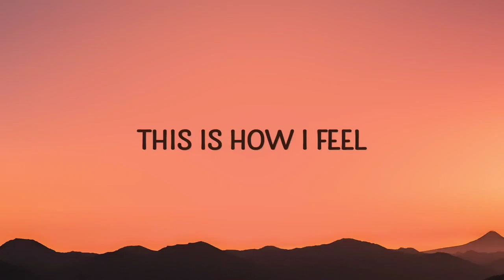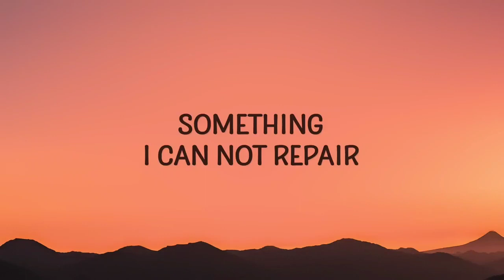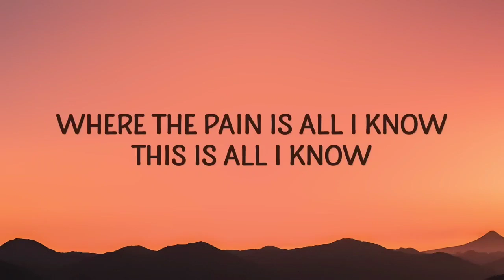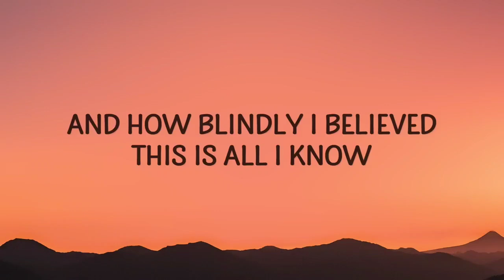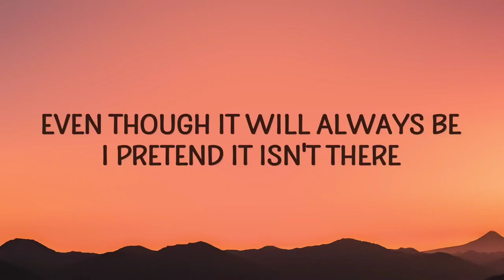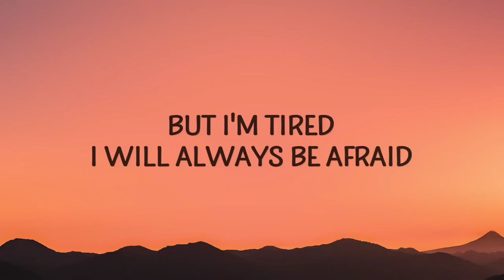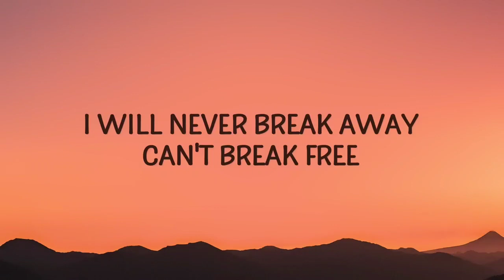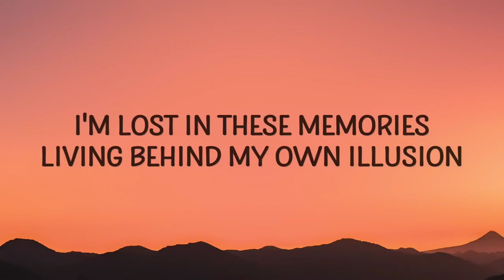Linkin Park - Lost (Lyrics) [1 HOUR]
Linkin Park - Lost (Lyrics)